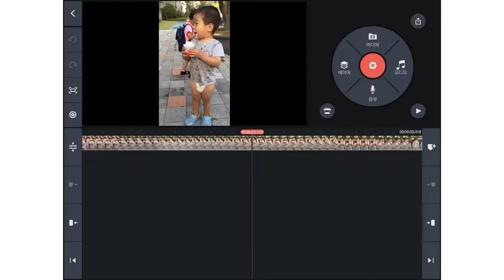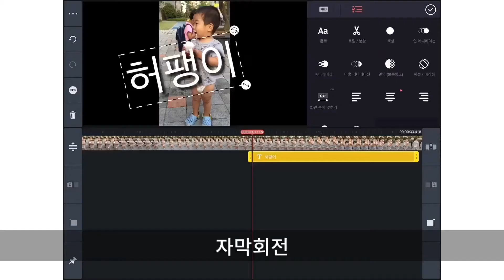유튜브영상편집 키네마스터 / 자막기초 / Kinemaster Tutorials / 키네마스터1분강좌 / 허팽이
자막기능은 키네가 짱인거 아시죠 ㅋㅋ ^^!!